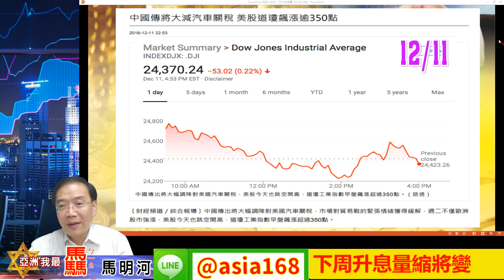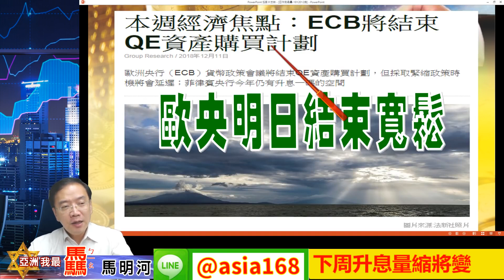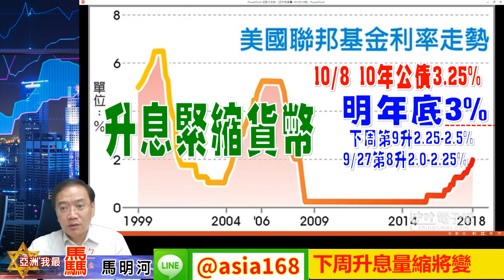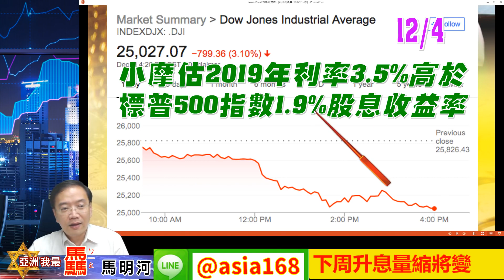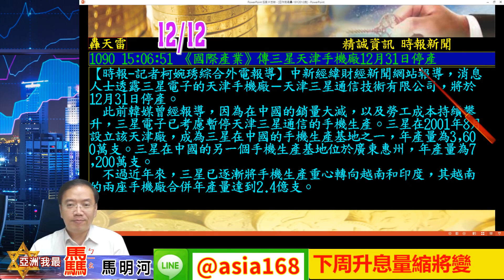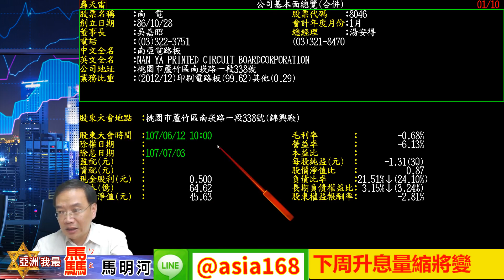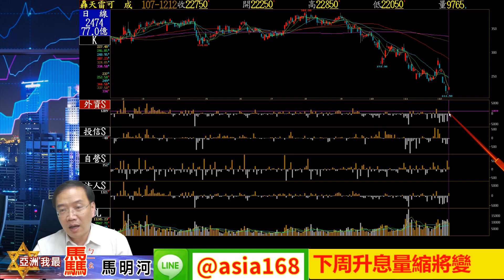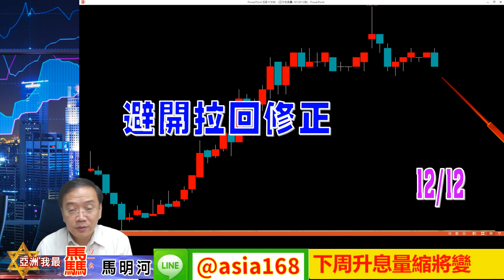亞洲我最驫20181212 下周升息量縮將變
歡迎加入 馬老師 LINE 好友LINE ID:@asia168